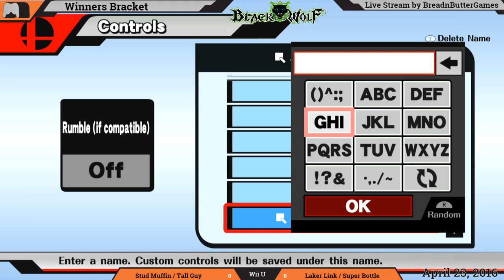Tall Guy + Studmuffin (Red) vs Super Bottle + LakerLink (Blue) - Black Wolf April